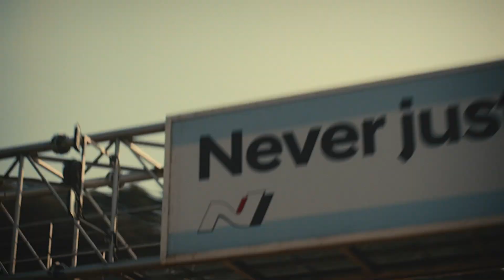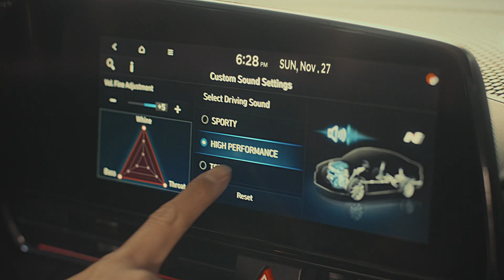Hyundai N | Motorsport Is In Our DNA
Let’s go back to where N started: motorsport. Gravel, snow and tarmac. Through the toughest conditions in WRC. Enduring 24 hours at the Nürburgring, aka the Green Hell. Precise corner carving in WTCR. This is how we push ourselves to the Nth degree.